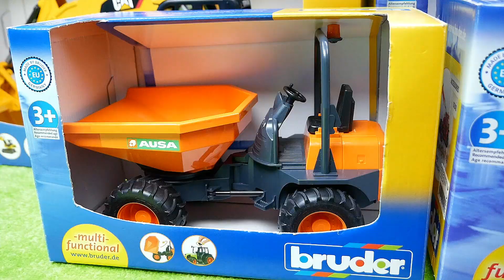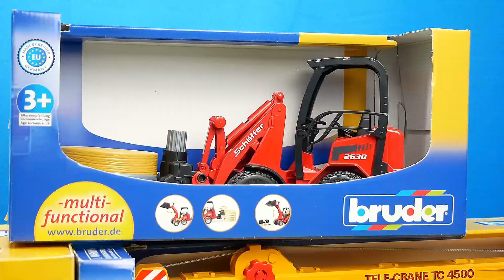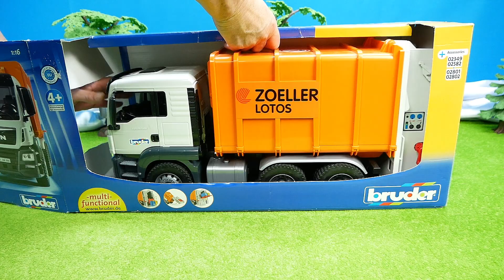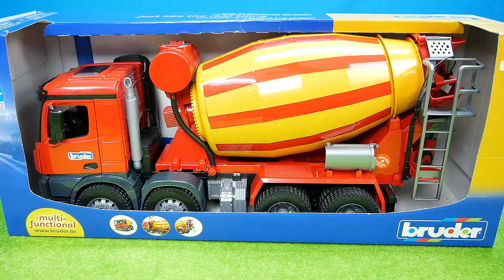Spielzeugautos für Kinder, Traktoren und Bagger, Polizei, Ambulance, Feuerwehr, Müllautos, Bruder